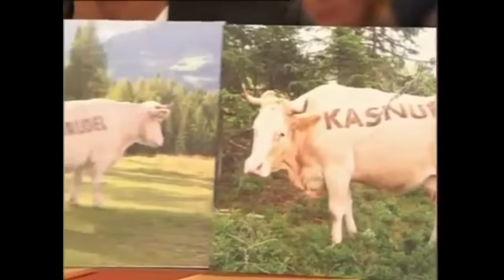Die schnellsten Antworten bei Genial daneben